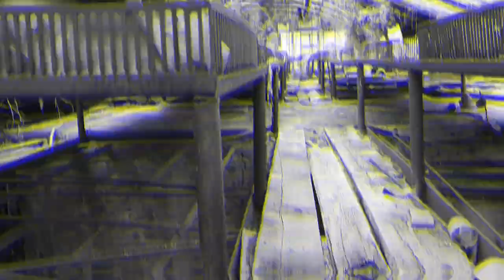7!cHO - Soft Heresy (Official Video)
Album: Single Shots (Digital Album) [2019]
Label: Speedcore Worldwide